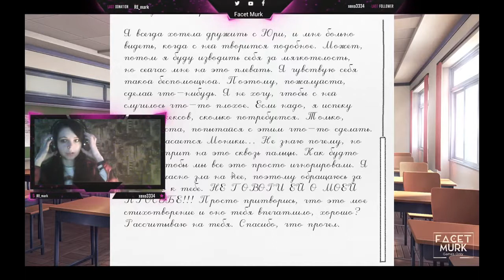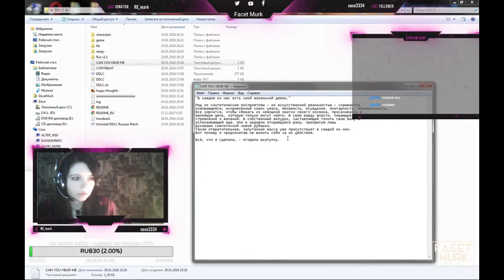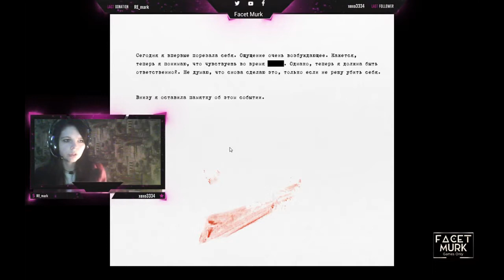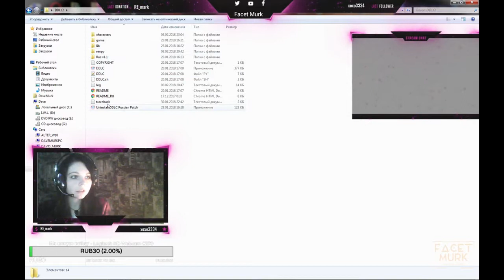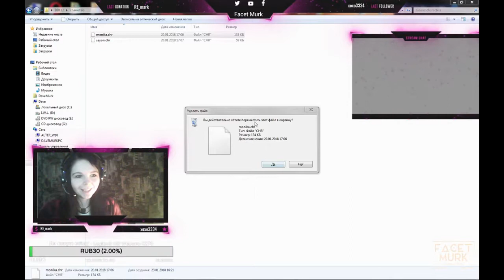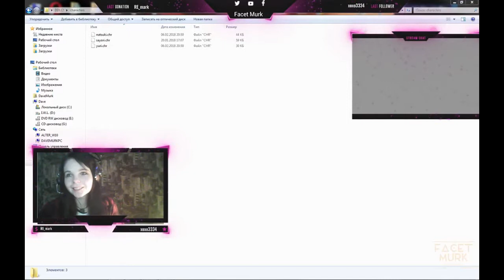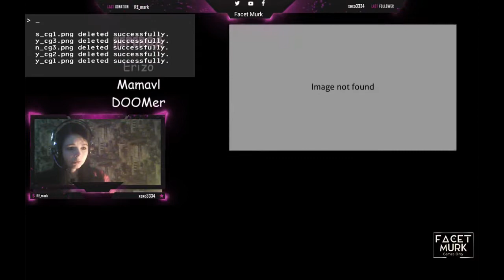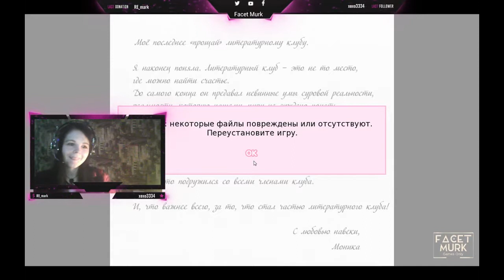ФИНАЛ! Мы подружились с Моникой? ✖ Doki Doki Literature Club! #6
Говорят, что игра Doki Doki Literature Club! очень..страшная. Не знаю на что я подписываюсь, честно, ибо страшного боюсь очень сильно :D
В любом случае, начиналась игра очень даже мило...

Если ты пропустил какую-то часть - не беда! Ты можешь найти ее по ссылкам: